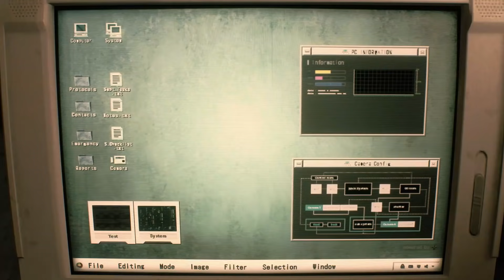BETHESDA CON NUEVO STUDIO PARA REMAKE | FIFA NO TEME AL F2P DE eFOOTBALL | B4B APUESTA A GAME PASS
00:00 | Intro
00:23 | ¡Gratis! Están regalando estos 4 clásicos para PC
00:59 | Skyrim con trazado de rayos y más de 500 mods
01:52 | Diablo 4 un juego para durar muchos años
02:28 | Activision aclara los rumores sobre Call of Duty: Modern Warfare 3 Remastered
03:04 | EA confía en FIFA y no teme que Pro Evolution se haya vuelto free to play
04:11 | EA cree que no recibe suficiente crédito
06:26 | Los creadores de Back 4 Blood, confiados con su estreno en Xbox Game Pass
08:30 | Bethesda estaría creando un nuevo estudio de desarrollo enfocado solo a realizar remakes